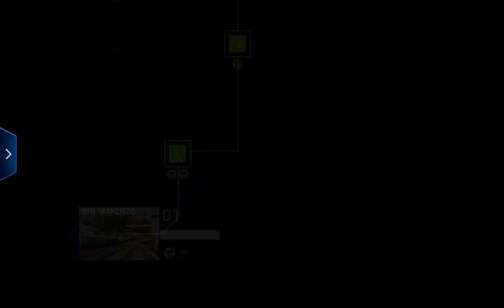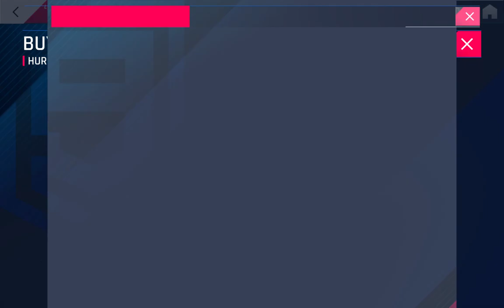Asphalt 9: Legends (2024) - Gameplay (PC UHD) [4K60FPS]